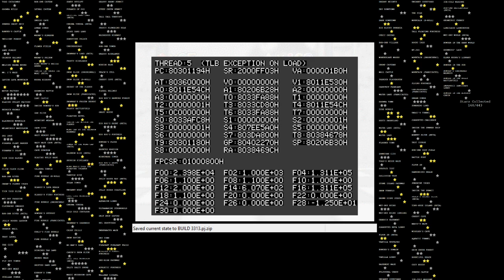[Part 1/4] B3313 Unabandoned: The 443 Stars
I was originally going to pull off an all nighter recording all of this at once. But the final crash on a supposedly fixed warp (which worked fine on another save file and I know for a fact I am playing the correct version) destroyed my motivation, so yup. Also, expect a 3 hour long part exclusively dedicated to Cave Dungeon; it's the worst thing ever. Trust me.

Chapter stuff
0:00 Snow Slide (B-Roll) [2 Stars]
1:42 Mountain (B-Roll) [3 Stars]
3:45 Fire Bubble (B-Roll) [2 Stars]
5:11 Water Land (Beta) [2 Stars]
7:15 Inside Bowser's Sub [1 Star]
10:53 Bowser in the Sub [1 Star]
13:09 Bowser in the Dark World (Shoshinkai) [1st Red Star]
13:55 The Star [2nd Red Star]
14:50 Battle Fort [2 Stars]
17:18 Uncanny Moat [2 Stars]
22:10 Eel Graveyard [3rd Red Star]
23:27 Sunken Castle [1 Star]
26:50 Vanish Cap within the Plexus [2 Stars]
33:04 Geometric Frenzy [1 Star]
34:04 Parkour Playground [1 Star]
35:58 Minion Base [2 Stars]
39:45 Test Level [1 Star]
41:44 Wing Cap by the Rainbow Highway [Stars 3 & 4]
45:35 Tall Floating Fortress [2 Stars]
48:26 Big Blocky Bonanza [1 Star]
49:48 Cubic Greens [1 Star]
51:08 Surface Test [1 Star]
52:21 Snow Tunnels [1 Star]
54:03 Athletic Fortress [1 Star]
56:32 Collision Test [1 Star]
57:40 Test Course [1 Star]
59:31 Stone Island Pathway [1 Star]
1:01:01 Brown Stony Steps [1 Star]
1:03:08 Sombrero Land [1 Star]
1:04:41 Bob-Omb Test Field [2 Stars]
1:07:40 Melancholy Mausoleum [2 Stars]
1:13:44 Dreamy Heights [1 Star]
1:15:14 Bountiful Beach [2 Stars]
1:18:04 Tick Tock Blocks [2 Stars]
1:22:11 Mario's Maze [4th Red Star]
1:23:42 Lethal Cavern [2 Stars]
1:26:56 Floor 2B (Beta) [2 Stars]
1:27:38 Sandstone Palace [1 Star]
1:29:44 Frosty Highlands [3 Stars]
1:34:11 Cold, Cold Crevasse [2 Stars]
1:37:23 Whomp's Kingdom [3 Stars]
1:40:28 Whomp's Prison [2 Stars]
1:42:15 King Whomp's Battle Arena [1 Star]
1:44:06 Blazing Bully Base [4 Stars]
1:48:45 Bowser in the Bully Battlefield [1 Star]
1:51:44 Jolly Roger Lagoon [2 Stars]
1:53:20 Jolly Roger Bay (Beta) [5 Stars]
2:01:08 Sunken Ghost Ship [1 Star]
2:03:02 Unagi's Tunnel [2 Stars]
2:05:45 Blargg's Lava Realm [1 Star]
2:06:59 Blargg's Fiery Fortress [1 Star]
2:08:14 Snowman's Land (Beta) [2 Stars]
2:11:11 Bob-Omb River [3 Stars]
2:15:08 Inside the Summit [3 Stars]
2:19:12 AAAUUUUUGHHHH [Prince Bob-Omb, 1 Star]
2:37:04 Dark Downtown [2 Stars]
2:39:44 Ice-Cold Warzone [5th Red Star]
2:41:27 Limitless Lighthouse [1 Star]
2:45:14 The 6 MIPS Stars
2:50:52 Uncanny Courtyard [MIPS Stars + 1/2 Stars]
2:51:23 Checkerboard [1 Star]
2:52:27 Fire Bubble (Shoshinkai) [2 Stars]
2:54:09 Melting Magma Mound [2 Stars]
2:58:07 Water Land [3 Stars]
3:00:36 Snow Slide (Shoshinkai) [2 Stars]
3:02:59 Mountain (Shoshinkai) [3 Stars]
3:05:45 wf.z64 [1 Star]
3:07:26 Grassy Highlands [4 Stars]
3:13:52 Zany Castle [2 Stars]
3:16:38 Goomba Hills [4 Stars]
3:23:02 Big Boo's Haunted Forest [4 Stars]
3:28:45 Floating Hotel [1 Star]
3:30:31 Creepy Cove [2 Stars]
3:33:30 Jolly Roger Coastline [3 Stars]
3:42:28 Pleasant, Pleasant Falls [3 Stars]
3:47:13 Dry Town [2 Stars]
3:49:58 Lavish Lava Mountain [3 Stars]
3:53:00 Sky-High Pathway [1 Star]
3:54:38 Tower of the Wing Cap (Beta) [1 Star]
3:56:44 Rainbow Ride (Beta) [1 Star]
3:58:41 Big Boo's Fortress [3 Stars]
4:05:23 Click Clock Climb [1 Star]
4:08:55 Ultramarine Stronghold [2 Stars]
4:18:24 Secret of the Plexus [1 Star]
4:23:23 Tick Tock Slide [1 Star]
4:24:25 Dire Bubble [6 Stars]
4:30:08 Snowman's Frozen Desert [3 Stars]
4:34:01 Snow Ravine [2 Stars]
4:38:08 Skyhigh Pipelands [2 Stars]